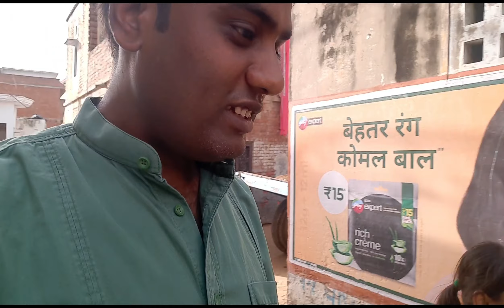Gaon ki shaadi me raat mere sath ho gaya seen 😳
Hello guys🙏
i hop me aap sabke liye aise hi acche acche vlogs latya rahunga

Pleasssse Hit Like ... Share... Comment

                                And